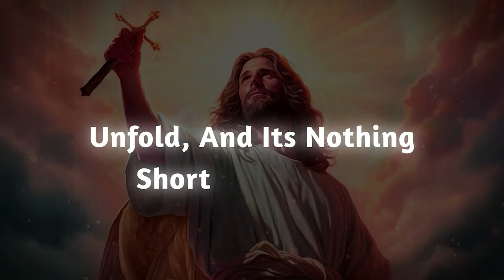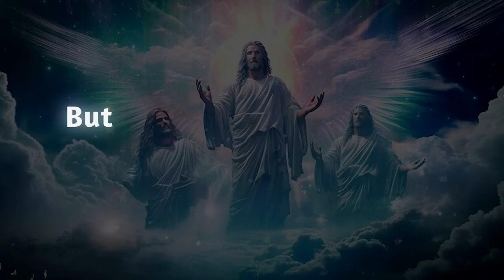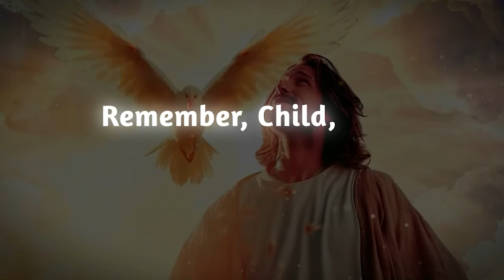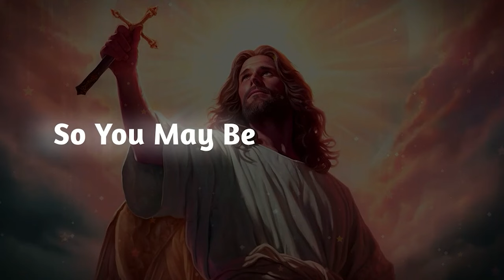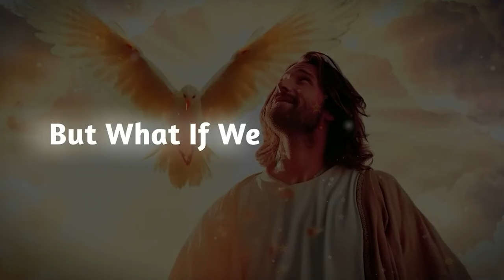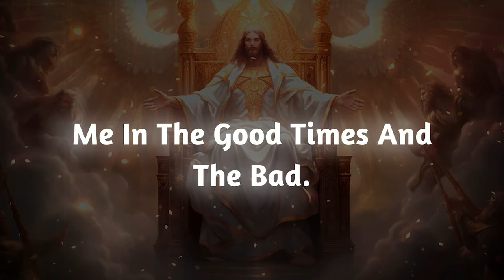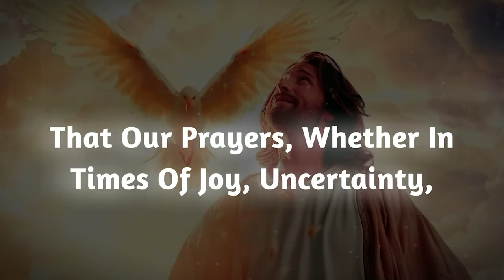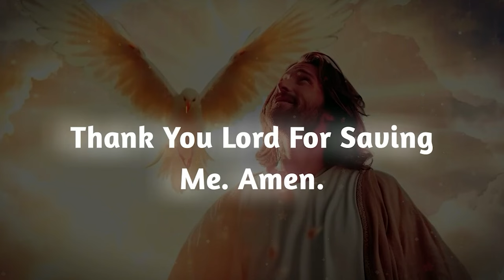Someone secretly tested you. Did you notice..